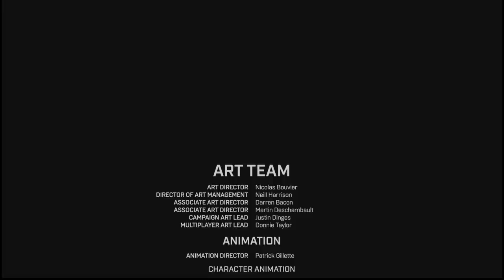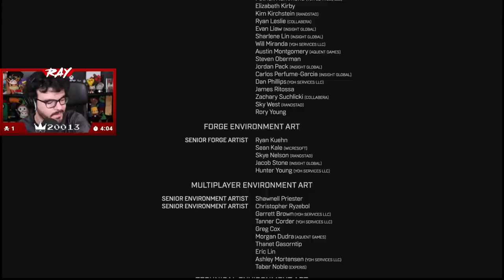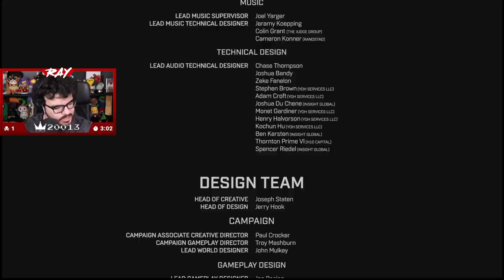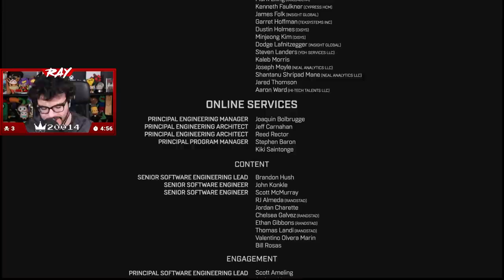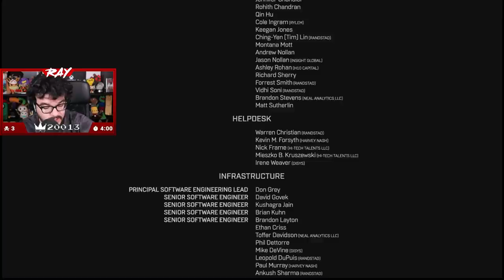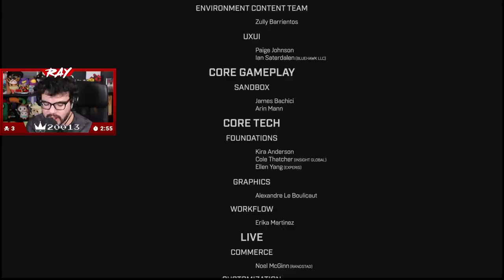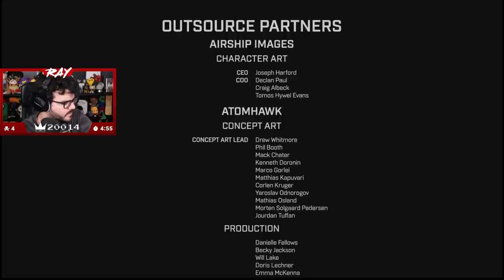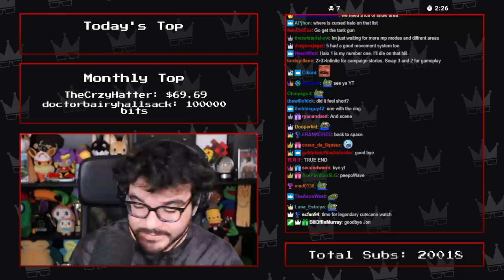Twitch Livestream | Halo Infinite Heroic Playthrough Part 2 (FINAL) [Xbox Series X]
**This stream was recorded on December 9th & 10th, 2021**

Gameplay starts at: 0:44